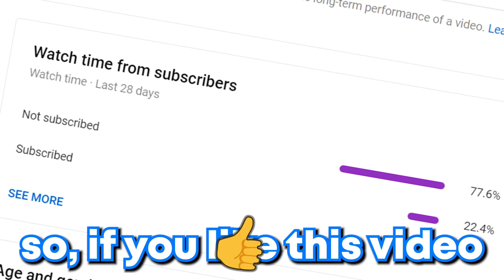In GTA 5.. BIGGEST Tsunami DESTROYS Los Santos! (Disaster!)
(LSPDFR GTA 5 Police Mod) The biggest tsunami in GTA 5 has hit Los Santos after an earthquake, destroying the city!

Today in GTA 5 LSPDFR police mod, a major earthquake just hit Los Santos and I am rushing over to the beach because we might have a tsunami coming in! As I get to the beach, I discover that the water has receded and I try to activate the tsunami siren and evacuate everyone off the beach. But as I rush people away, the tsunami hits Los Santos and the entire city is under water! Watch how it all went down in this GTA 5 LSPDFR video!

The GTA5 LSPDFR mod (current version is LSPDFR 0.4.8) is a police mod for the PC version of Grand Theft Auto V which transforms the game into a law enforcement simulation allowing you to conduct traffic stops & engage in high speed pursuits. GTA 5 LSPDFR police mod was developed primarily by LMS & Sam.

🖥️ Gaming PC
MB: Gigabyte Z270X Gaming 7 AORUS
CPU: Intel Core i7-7700K
GPU: ASUS GeForce GTX 1080 Ti OC ROG STRIX
RAM: HyperX Fury RGB 64GB DDR4
SSD: 960GB HyperX Fury RGB

🕹️ Essential Equipment:
Capture Card: Elgato 4K60 Pro MK.2 PCIe
Microphone: Audio Technica AT4053b
Camera: Sony ZV-1
Headphones: HyperX Cloud Alpha S
Mouse: HyperX Pulsefire Surge RGB
Keyboard: HyperX Alloy Core RGB
Mousepad: HyperX Fury Ultra

If this video gets 1,500 likes, I'll do another GTA 5 tsunami mod video! And let me know if you have ideas for other GTA 5 funny moments videos!